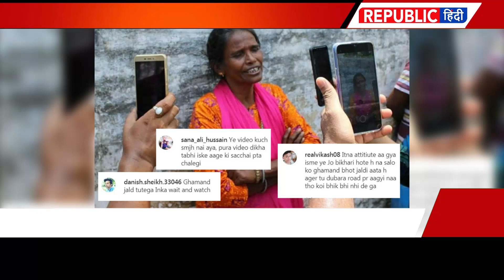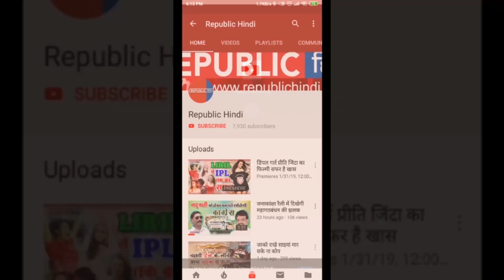रानू मंडल का निगेटिव नजरिया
सोशल मीडिया सेंसेशन बॉलीवुड सिंगर बनीं रानू मंडल आए दिन किसी न किसी वजह से सोशल मीडिया पर चर्चा में बनी रहती हैं. बीते दिनों एक फैन के छूने पर नाराज हुईं रानू का वीडियो जबरदस्त वायरल हुआ था. इस वीडियो के बाद रानू को चारों तरफ से आलोचनाएं झेलनी पड़ी थीं.